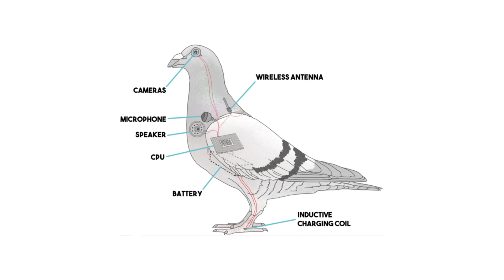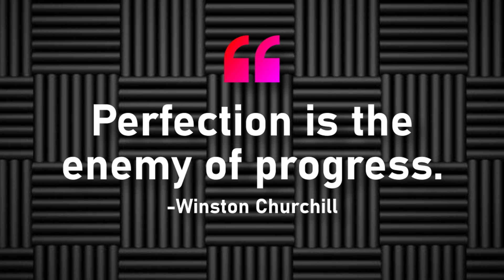VO BOOTH CAMP 059--DON'T WASTE YOUR MONEY ON COACHING!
You've heard me bang on and on about how valuable VO coaching is when you're starting out, or even when you're well on your way.  But a lot of people are hesitant for a number of reasons, mostly because they don't really know what to expect, but also due to a bunch of erroneous ideas. So let me take some time and break down some misconceptions about coaching, and explain what it actually is, and more importantly, what it AIN'T.

Don't waste your money on coaching: get the MOST out of it...

We're not even asking for this, but if you were so inclined, you can support Andrew Scott & BOOTH CAMP in the following ways:

Hey, come hang out with the growing BOOTH CAMP community on our own Discord server!

Want to hear the first chunk of Andrew's book "The Quick & Dirty guide to the Home Voiceover Industry" for free? We got you covered:

THE PRODUCER OF THE VIDEO YOU'RE WATCHING DOES NOT OWN THESE VIDEOS FOUND FREELY BY THE PUBLIC ON YOUTUBE, BUT INCLUDES THEM TO ILLUSTRATE, DEMONSTRATE, OR MAKE OR REINFORCE A POINT (TRANSFORMATIVE / EDUCATIONAL USE) AND DOES SO IN GOOD FAITH.]

ALL VOICE RECORDINGS CONTAINED OR PRESENTED IN THIS VIDEO, IN ANY FORM OR FORMAT, WHETHER DIGITAL OR ANALOG, ARE PROTECTED BY COPYRIGHT LAW AND OTHER APPLICABLE INTELLECTUAL PROPERTY LAWS. ANY RE-USE OF VOICES IN THIS RECORDING—INCLUDING BUT NOT LIMITED TO GENERATIVE AI PROJECTS—WITHOUT THE EXPRESS WRITTEN PERMISSION OF ANDREW SCOTT MEDIA IS STRICTLY PROHIBITED. THIS DISCLAIMER IS BINDING AND ENFORCEABLE IN ALL FIFTY UNITED STATES.

If or when employed, the Content Creator hereby promises that use of these tools is done ethically, and will never be done to deceive, misrepresent, spoof, or "deep fake;" only to demonstrate, illustrate, or embellish.]